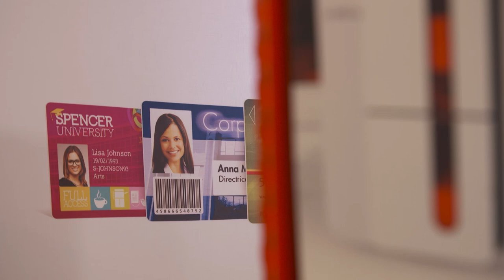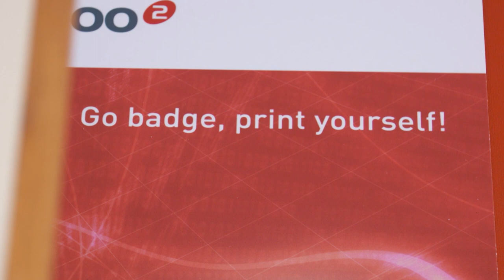Cardtho in de Barometer op RTL Z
Ons item gemist in de Barometer op RTL Z, van zondag 14 oktober 2018? Of gewoon nog een keer terugkijken?